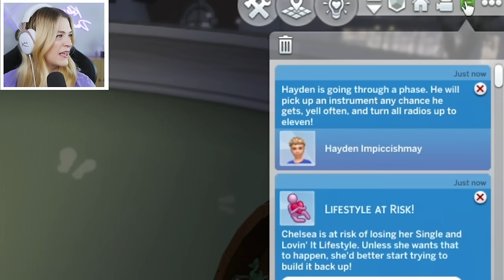Can You Have A Baby With A Robot In The Sims 4? | Occult Part 14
Today Kelsey Impicciche continues her challenge called The Occult Baby Challenge! It's a challenge in the Sims 4 inspired by the 100 Baby Challenge.